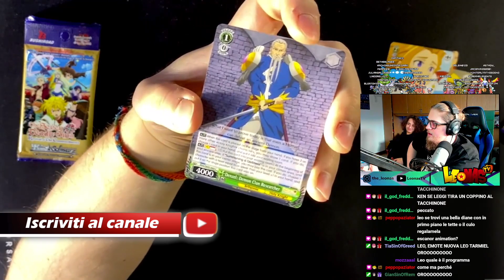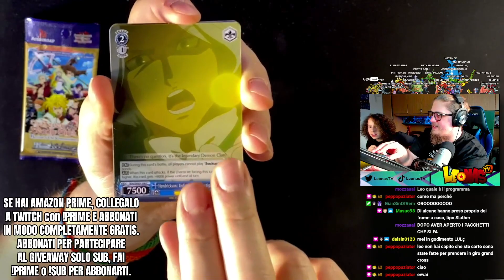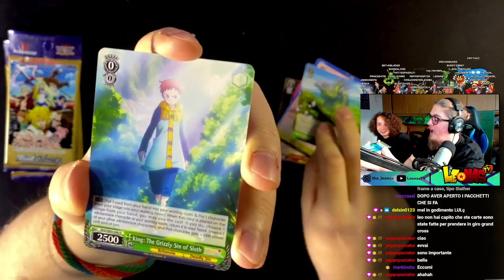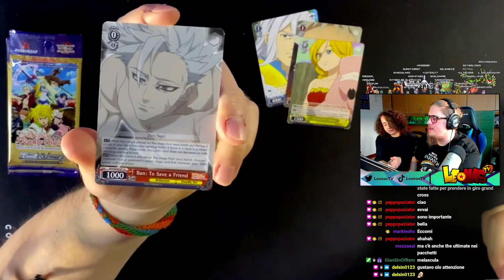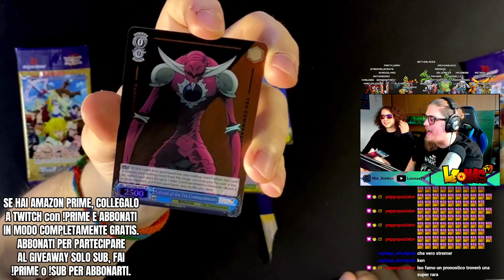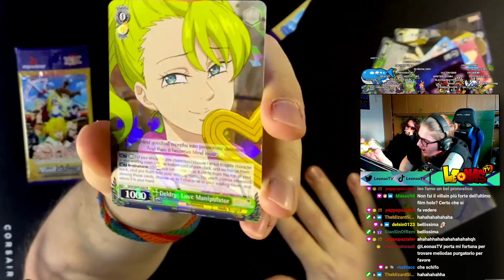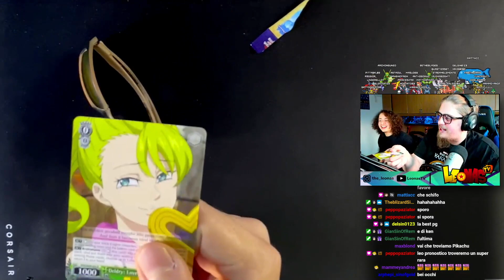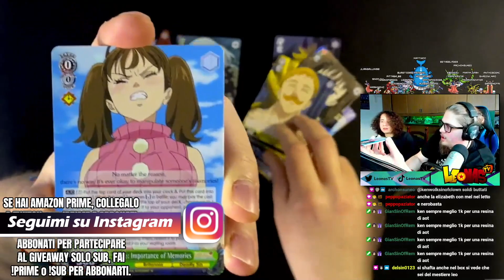ABBIAMO TROVATO LA CARTA PIÙ BELLA DI TUTTE😂! SEVEN DEADLY SINS CARD PACK OPENING!